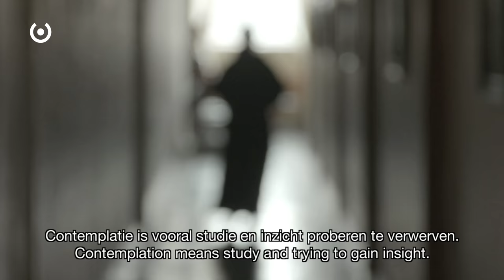Flemish masters in situ - Augustijnenklooster Gent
Vlaamse Meesters in Situ - Augustijnenklooster Gent